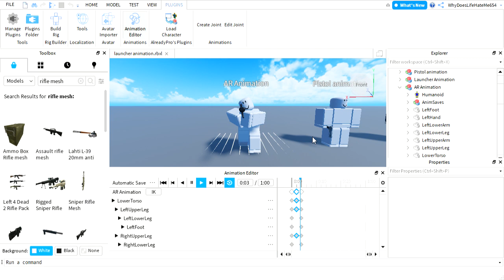Assault Rifle animation for Roblox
It's an animation I made for an assault rifle mesh. It took about 10 minutes.

Used Roblox Studio for animations.